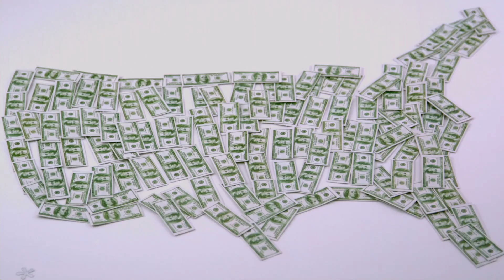Banknotes blows away in Slow Motion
Here in this video you can see banknotes which blowing away in slow motion.